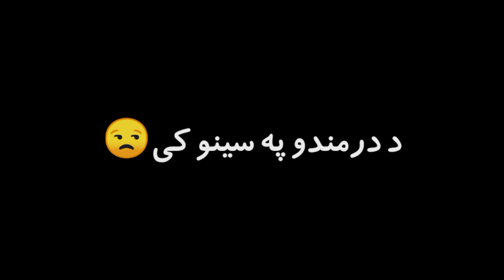The wesal tabeba rasha#fayazkhankhesgi#black screen status pashto#viralshorts